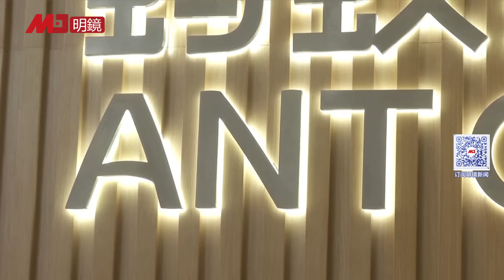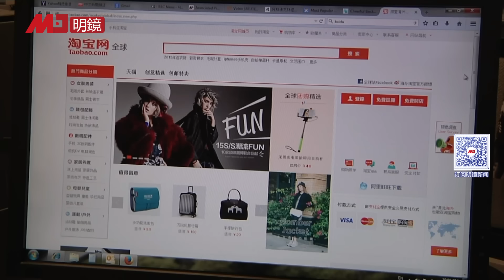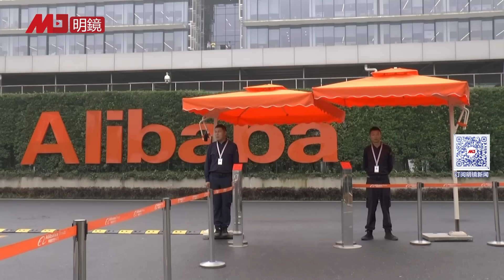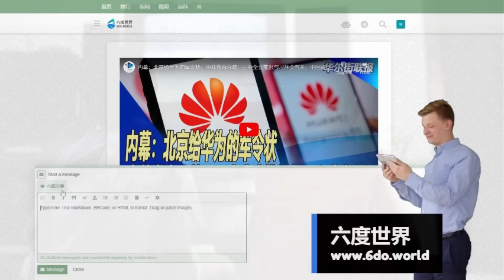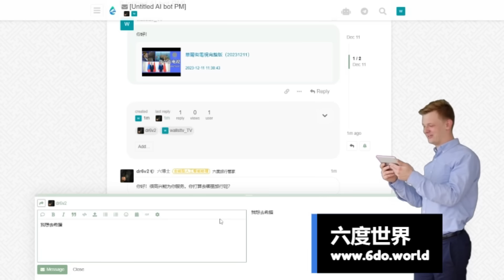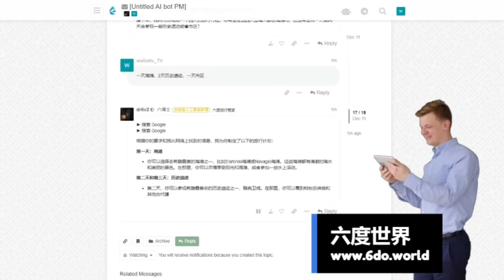习近平扫荡军方，15高层将领被清洗，军工技术官僚人人心惊，军中反腐不成功，武统台湾野心或夭折；酷吏蔡奇又出重手，谁会遭殃？马云六公司股权被清零，支付宝惨遭共产 | 热点背景（20240105）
00:37 习近平扫荡军方，15高层将领被清洗，军工技术官僚人人心惊，军中反腐不成功，武统台湾野心或夭折
06:28 习近平自己打倒习近平
11:31 酷吏蔡奇又下重手，此次遭殃的是这批人
14:34 马云六公司股权被清零，支付宝惨遭共产
17:16 中国成屋供应过剩，消化恐需十几年
18:41 中国人不爱看电视，开机率跌破3成

明镜电视
全球新闻，学者评论